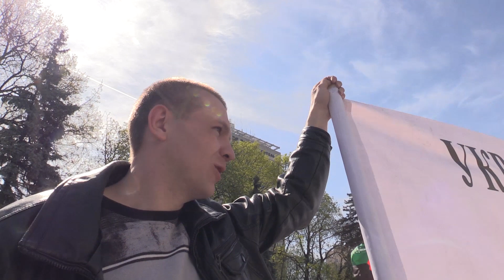Шахтеры продолжают пикетировать Верховную Раду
Шахтеры из Западного Донбасса уже четвертый день пикетируют Верховную Раду Украины. По словам главы Независимого профсоюза горняков Украины Михаила Волынца, 24 апреля под Верховной Радой собралось меньше человек, так как у них закончились деньги, некоторых притесняли за это на работе.

Шахтарі з Західного Донбасу вже четвертий день пікетують Верховну Раду України. За словами голови Незалежної профспілки гірників України Михайла Волинця, 24 квітня під Верховною Радою зібралося менше людей, так як у них закінчилися гроші, деяких гнобили за це на роботі.

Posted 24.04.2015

Miners continue piqueting Verkhovna Rada

Miners from Western Donbass have been piqueting Verkhovna Rada for the fourth day running. As Mykhailo Volynets, Independent Miners’ Union leader says, there were less people near Verkhovna Rada on April 24th as they are running out of money and some of them were persecuted at work.